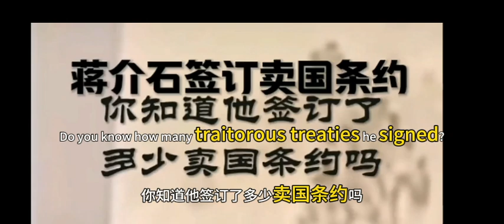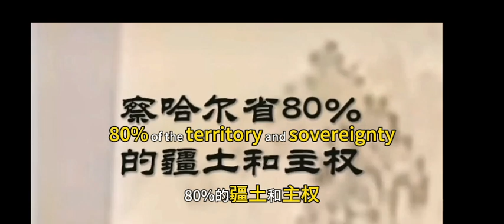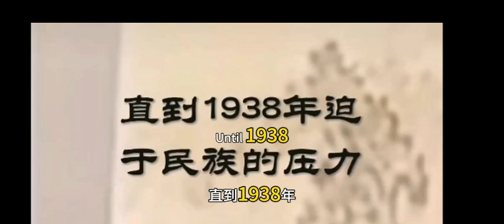蒋介石在中国大陆独裁统治的23年间，签署了许多卖国条约。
During the 23 years of Chiang Kai-shek's dictatorial rule in mainland China, he signed many treasonous treaties. Obtained Tsai Ing-wen’s traitor certification agreement